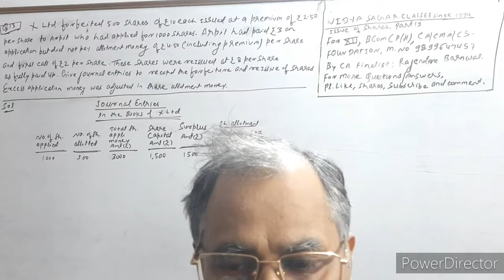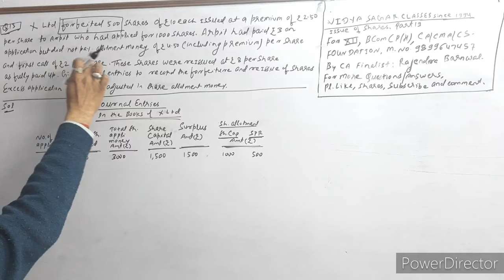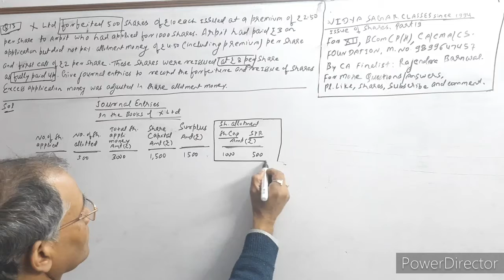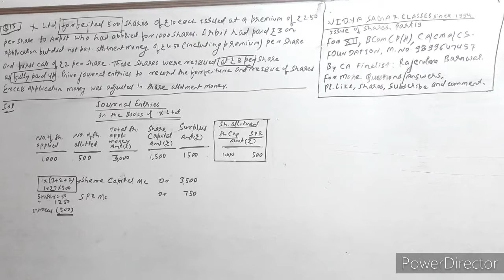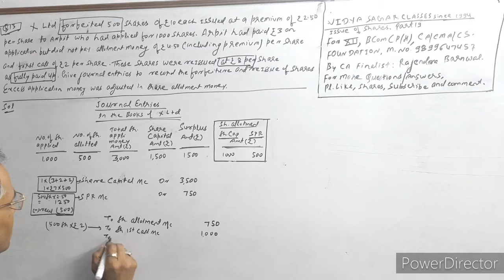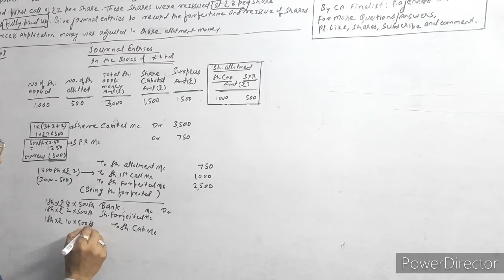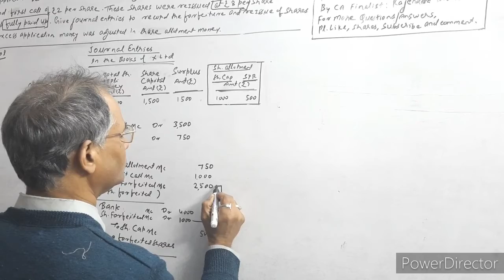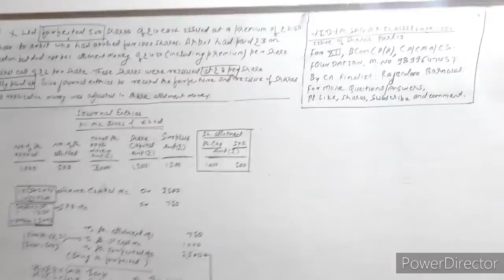Issue Of Share | Part 19| 12th and CPT